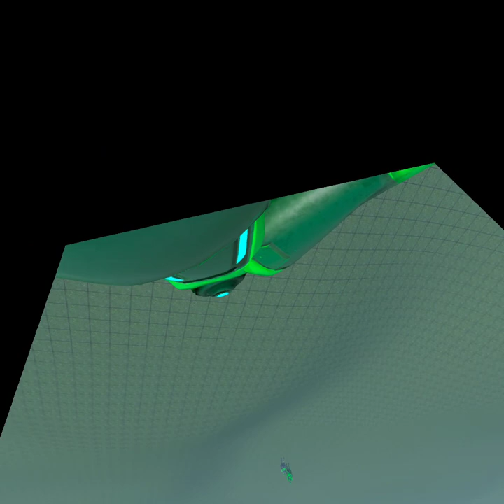war against taco